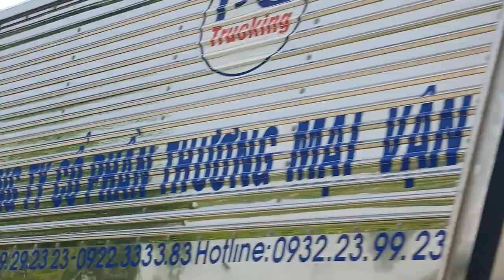Máy bay hạ cánh trên đường băng mới hoàn thành của sân bay Nội Bài.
Sau thời gian cải tạo, nâng cấp, một đường cất hạ cánh và đường lăn tại sân bay Nội Bài đã được hoàn thành, đưa vào khai thác sáng  9/9/2021
Cục Hàng không Việt Nam vừa ra quyết định đưa vào khai thác đường cất hạ cánh 11R/29L (1B), đường lăn S1 đầu 11R, đường lăn S6 thuộc dự án cải tạo, nâng cấp đường cất hạ cánh, đường lăn Cảng Hàng không quốc tế Nội Bài từ 7h sáng 9/9/2021